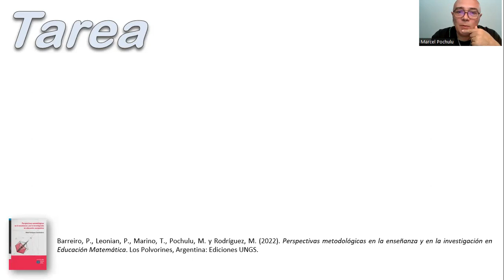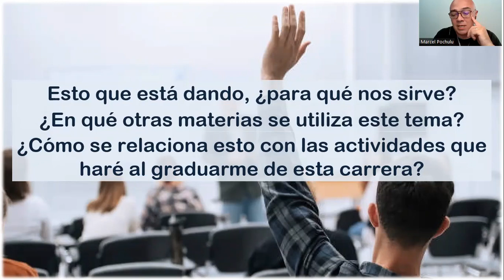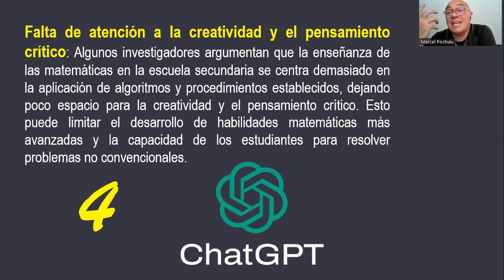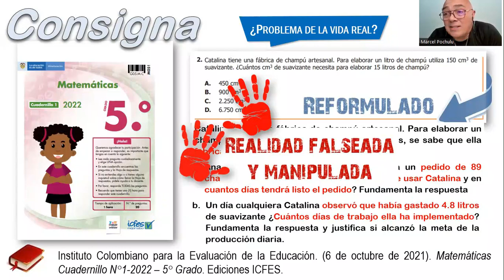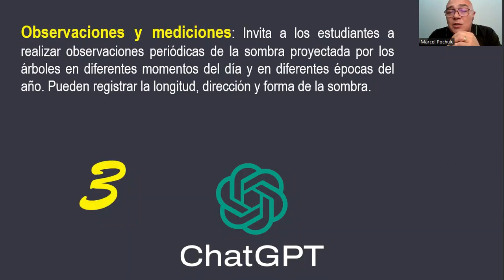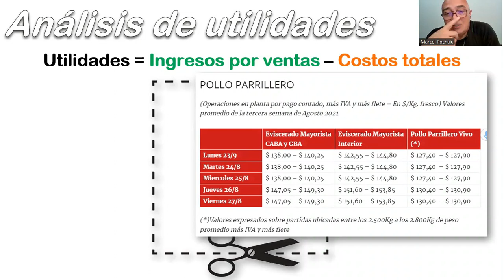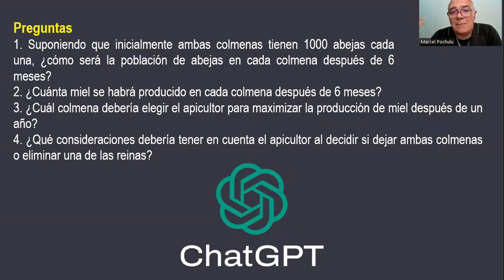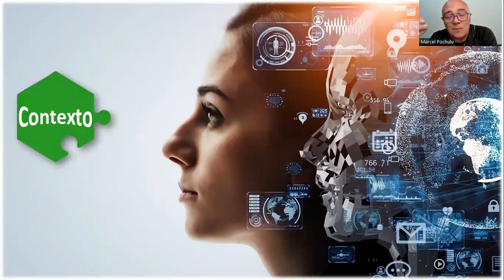Diseño de tareas de Matemática con Inteligencia Artificial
Título: Avances en Educación Matemática: Diseñando tareas con Inteligencia Artificial
Conferencia desarrollada en el Núcleo de Investigación de Educación Matemática (NIEM) de la UNICEN de Tandil- 12/10/2023.

Resumen: Esta presentación explora la integración de la Inteligencia Artificial (IA) en la educación matemática, con énfasis en el diseño de tareas desafiantes y la mejora de procesos de argumentación y comunicación de los estudiantes. En particular, se abordarán aspectos como la modelización matemática, trabajo con proyectos interdisciplinarios y estrategias pedagógicas para desafiar cognitivamente a los estudiantes. Asimismo, se hará un análisis del impacto de la IA en la enseñanza de las matemáticas y cómo puede transformar la práctica docente en cuanto al diseño de tareas.